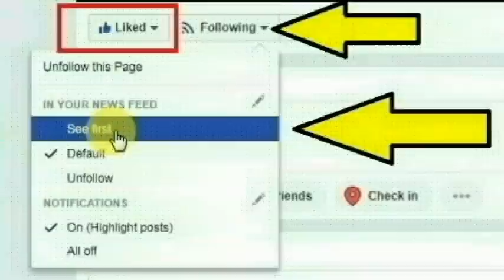திருப்பூர்,முத்தூர் பகுதியில் உள்ள பெருமாள்புதூரை சேர்ந்த சங்கீதா செய்ததை பாருங்க | Thoothupura